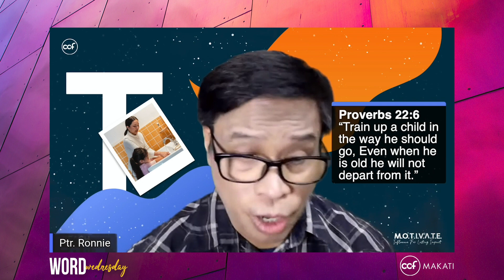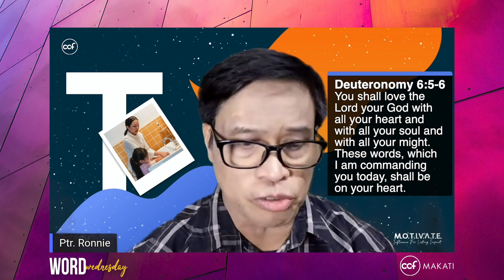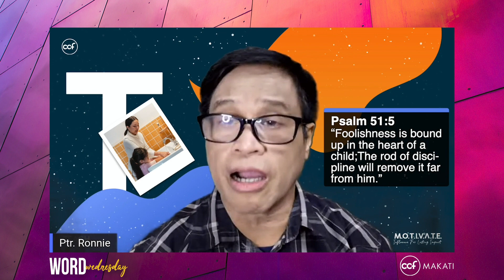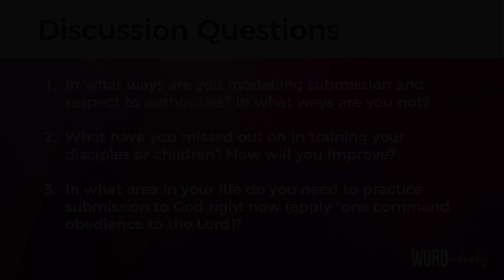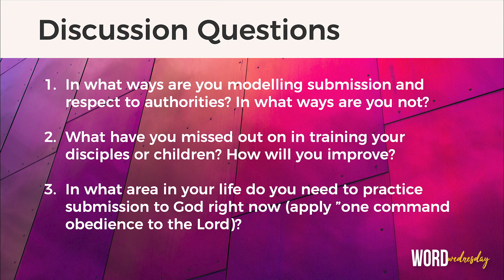Word Wednesday | October 28, 2020